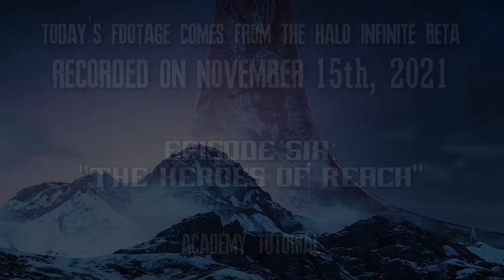Halo Infinite - Academy Tutorial